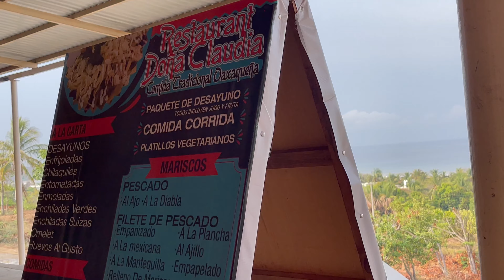Oaxacan BREAKFAST ( Puerto Escondido, Oaxaca, Mexico 🇲🇽)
Here I wait for my Airbnb to be ready and have a traditional oaxasn breakfast at Doña Claudia restaurant. An amazing place to eat at Zicatela Market. Enjoy!